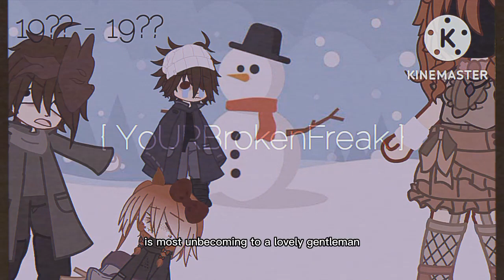Elizabeth's First time seeing Snow // Past Atons // My Au //